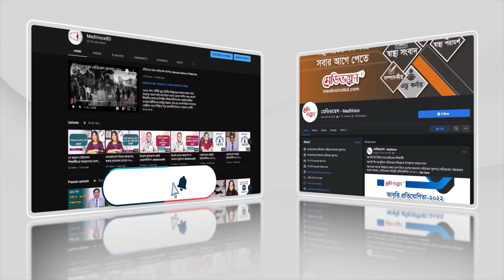বেসরকারি মেডিকেলে ভর্তিতে নতুন নীতিমালা ঘিরে বিতর্ক | মেডিভয়েস নিউজরুম | পর্ব-০৮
সপ্তাহজুড়ে স্বাস্থ্যখাতের আলোচিত ঘটনা প্রবাহ নিয়ে মেডিভয়েসের নতুন আয়োজন।

বিষয়ঃ বেসরকারি মেডিকেলে ভর্তিতে নতুন নীতিমালা ঘিরে বিতর্ক

মেডিভয়েস নিউজরুম (পর্ব-০৮)
উপস্থাপনায়: আলী হোসাইন
অতিথি: আবু নাঈম মনির
প্রযোজনায়: ওমর ফারুক ফাহিম